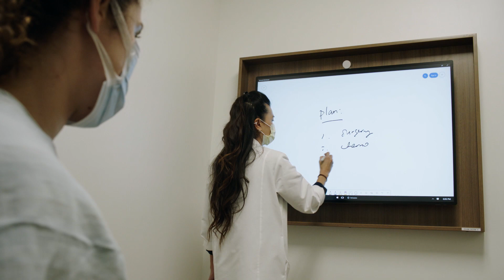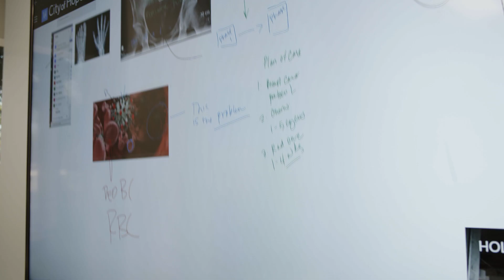The Future of Medicine | City of Hope with Microsoft & Yorktel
City of Hope continues to drive excellence through innovation, research and clinical care. With the COVID-19 pandemic City of Hope had to urgently move to Teams Workstations to help maintain the human element. Microsoft, partnered with Yorktel to standard City of Hope on the Microsoft Teams Rooms and Surface Hubs across all spaces.

Yorktel's unique value proposition is ability to look at this holistically. From the networking and Microsoft 365, to the audio visual stacks and how they work together.

Technology like Microsoft Teams is the future of medicine.